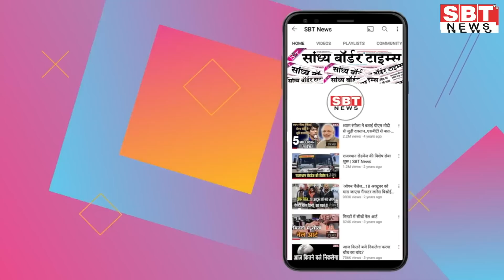5 दिसंबर : राजस्थान दोपहर 1.15 बजे की 12 बड़ी खबरें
5 दिसंबर  : राजस्थान दोपहर 1.15 बजे की 12 बड़ी खबरें